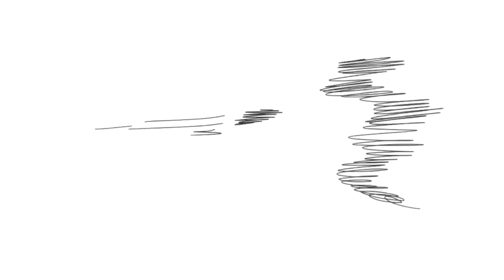Every Strongest Battleground Characters - Moves vs Anime + Metal Bat (UPDATED)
Today i'll be showing you all the strongest battleground character's moves and all of their ultimate as well. This includes death blow and many other metal bat moves